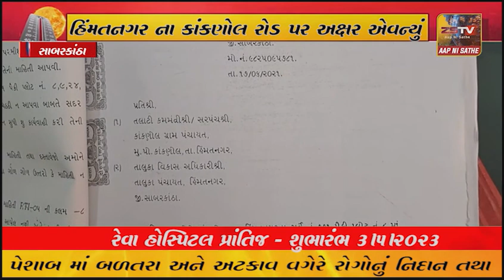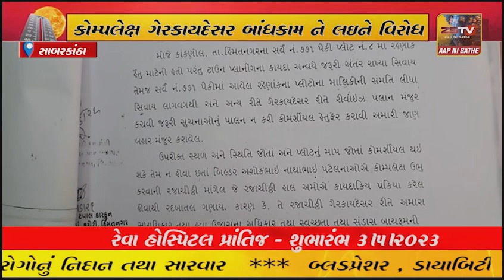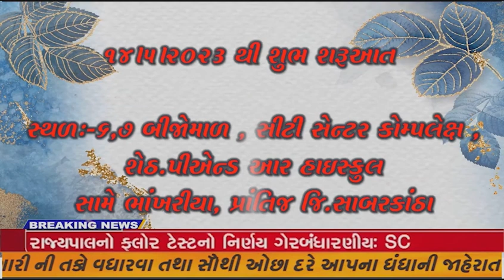હિંમતનગર ના કાંકણોલ રોડ પર અક્ષર એવન્યું કોમ્પલેક્ષ ગેરકાયદેસર બાંધકામ ને લઇને વિરોધ